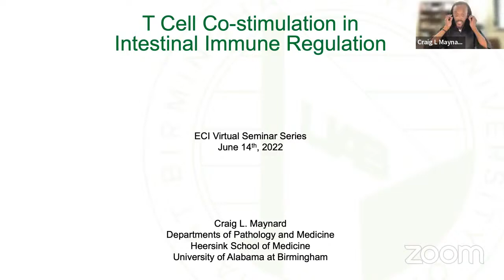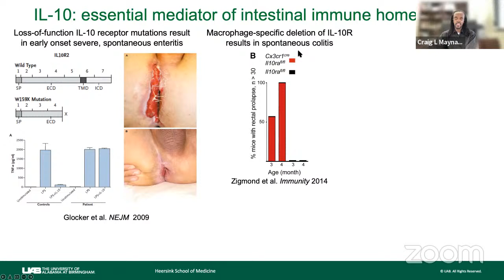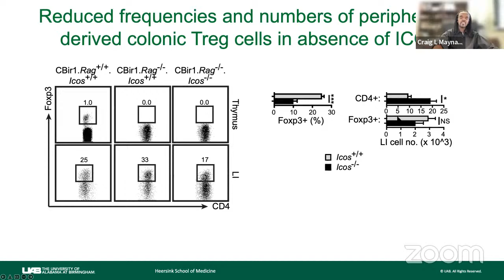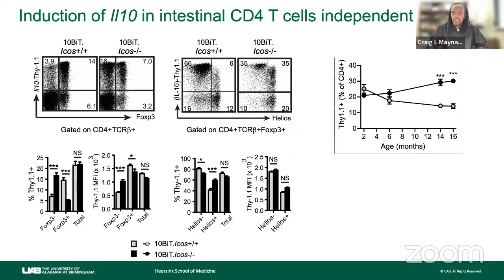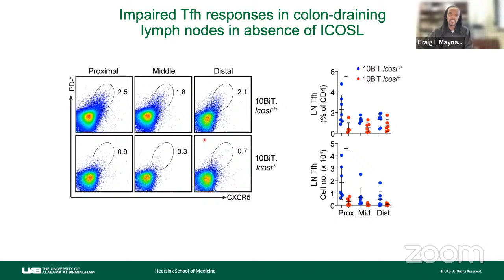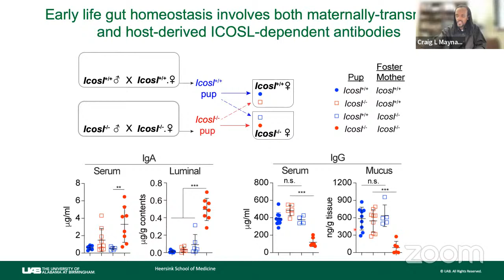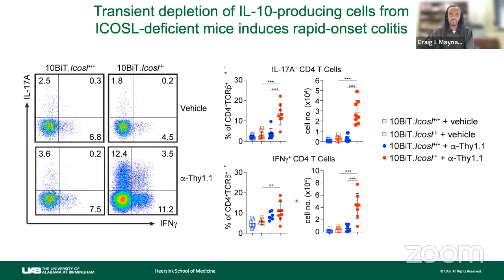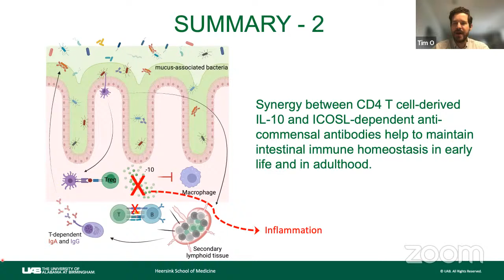Early Career Immunology Seminar Series - Craig Maynard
Crohn’s disease and ulcerative colitis, the two main types of inflammatory bowel disease (IBD), are believed to be due in part to a failure of intestinal immune regulation. This allows for aberrant pro-inflammatory responses to specific microbial communities that colonize the gastrointestinal tract. The adaptive immune system is actively involved in preventing such responses through the collective functions of anti-commensal antibody-secreting cells (ASCs) and CD4+ regulatory T cells (Treg cells). However, this immunoregulatory apparatus sometimes fails, predisposing to chronic intestinal inflammation. The overall goals of our research program are (1) to elucidate the mechanisms that synergize to maintain this state of intestinal immune homeostasis, and (2) to define the cellular and molecular pathways that enhance regulatory T cell function particularly during chronic inflammation and (3) to elucidate mechanisms related to psychosocial stress in early life impact susceptibility to IBD.